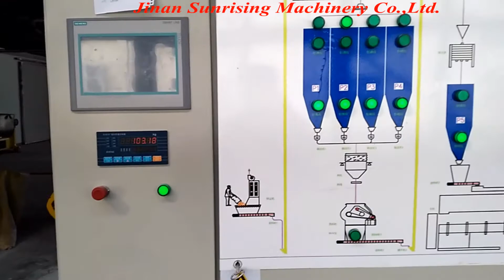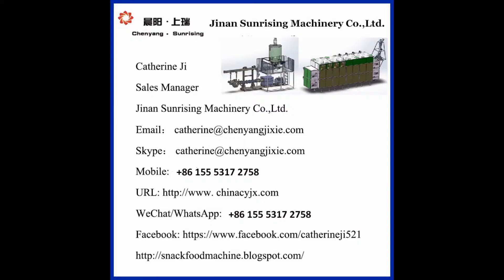long performance soya chunks making machine